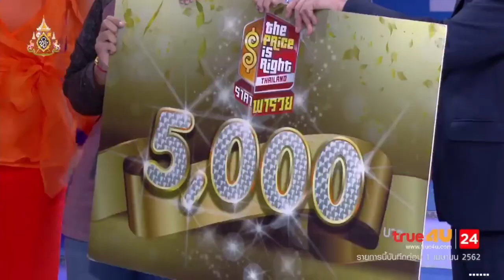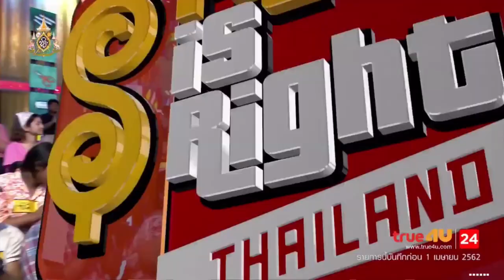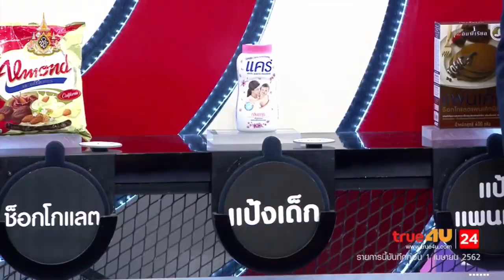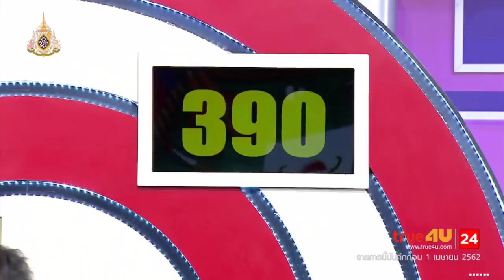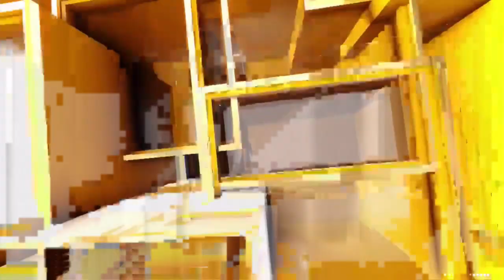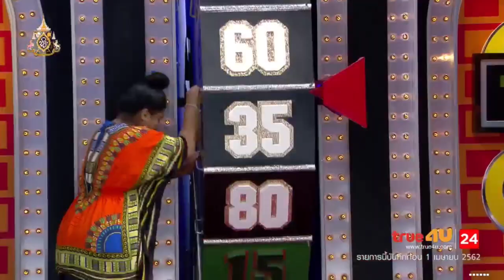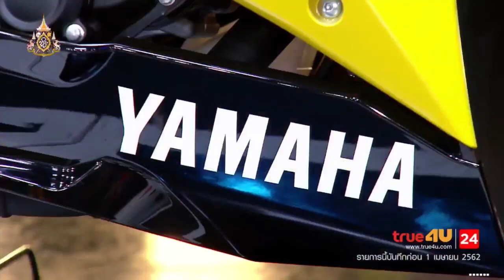2019-05-14 The Price Is Right Thailand ราคาพารวย S7 EP53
The Price Is Right Thailand
Cr. Youtube Thumbnail : Se7enmay